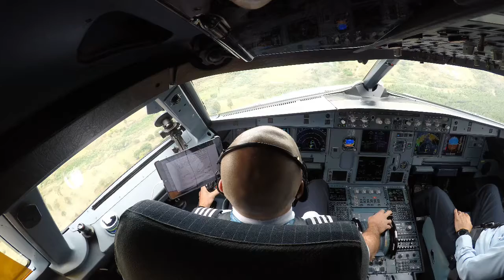On final approach at viracopos.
On final approach at Viracopos international airport. Aproximação final em Viracopos a bordo do A320 Neo.